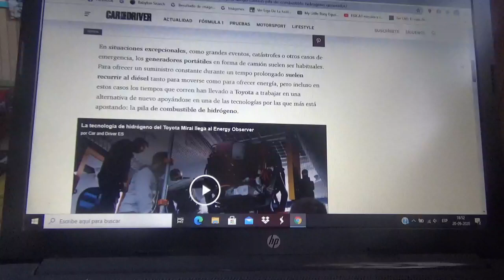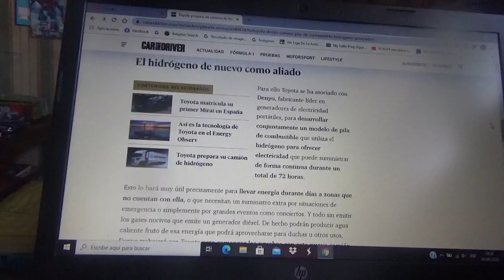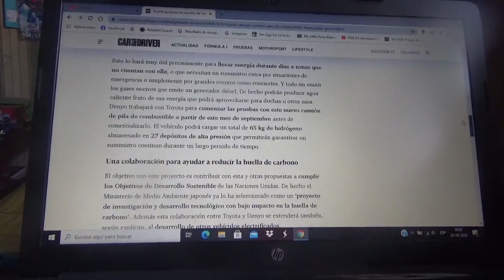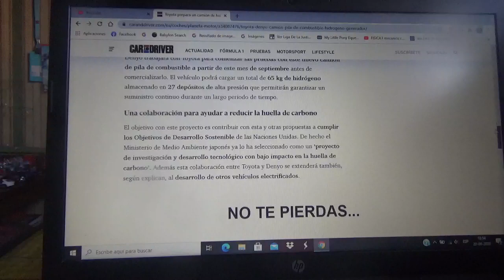Toyota prepara un camión con hidrógeno que actúa como generador por 72 horas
Las compañías Toyota y Denyo permitirán llevar y suministrar energía de manera ininterrumpida a situaciones de emergencia catástrofes o eventos masivos a través de este proyecto rodante